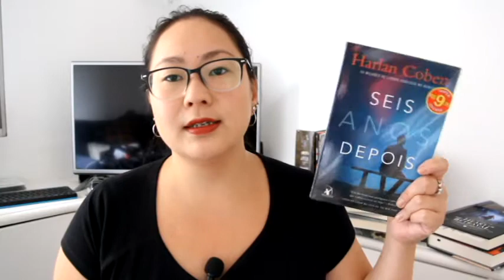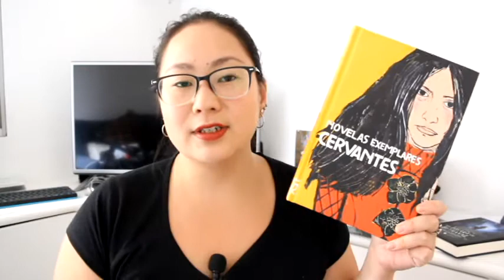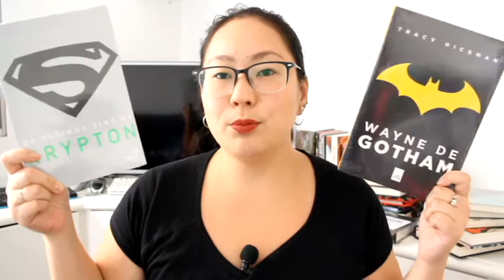BOOKHAUL Novembro 2016 pt2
BOOKHAUL NOVEMBRO PT2
- The heart of betrayal, mary e, pearson, darkside books (compre
- Novelas exemplares, Miguel de Cervantes, cosac naify (compre
- Brasil, os frutos da guerra, neil lochery, ed. intrínseca (compre
- Frida-a biografia, hayden herrera, globo livros (compre
- Aliança do crime, dick lehr, ed. intrínseca (compre
- wayne de Gotham, tracy hickman, ed. casa da palavra (compre
- os últimos dias de krypton, kevin j anderson, ed.casa da palavra (compre
- sangue no olho, lina maruane, cosac naify (compre
- cinema, vídeo, Godard, philippe dubois, cosac naify (compre
- a contadora de filmes, hernán rivera letelier, cosac naify (compre